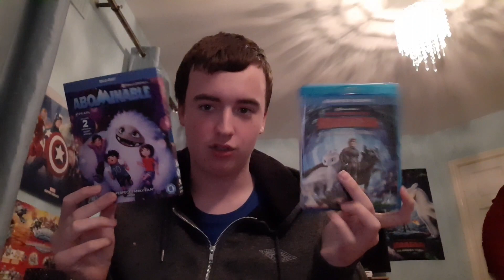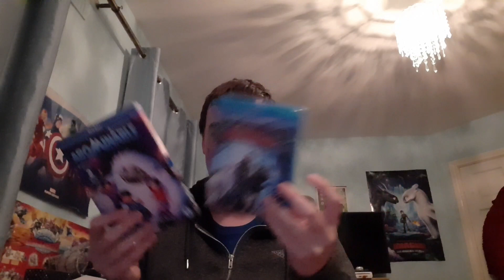Trolls 2: The World Tour Review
I review the sequel to the 2016 DreamWorks film that I had no anticipation for but it was at the least better then I expected.